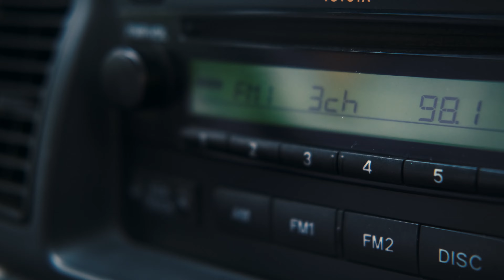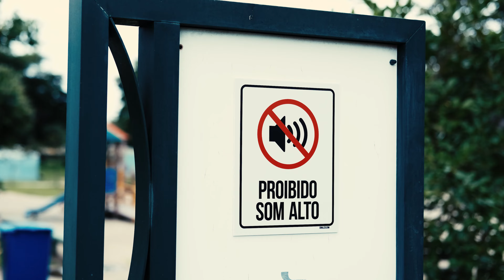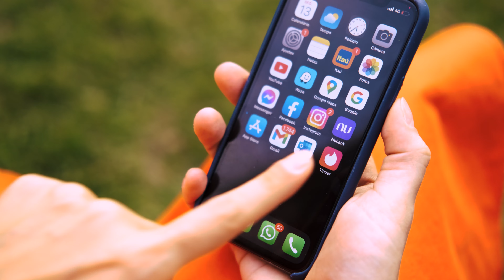JBL | Short Film.